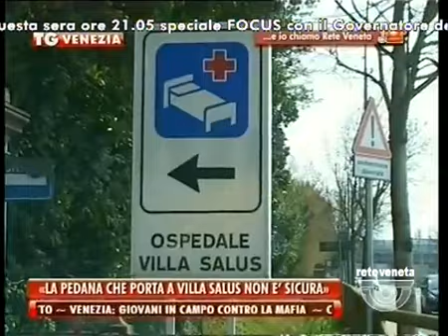TG VENEZIA - Edizione completa lunedì 21 marzo 2016